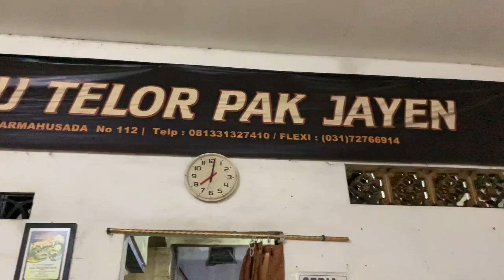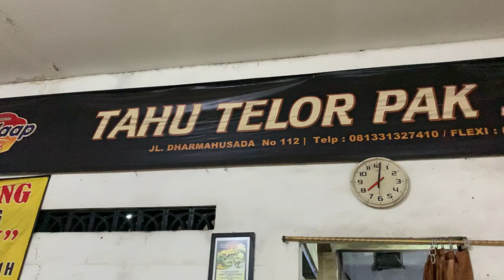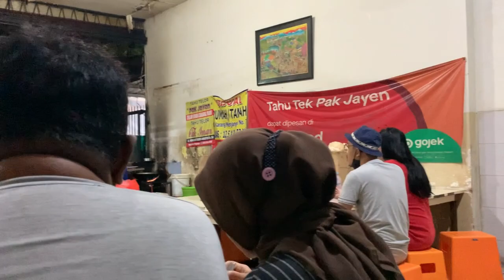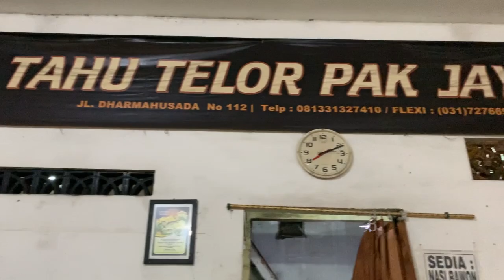Tahu tek pak jayen surabaya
Hi gaess
Ketemu lagi sekarang kita mau review kuliner yang lumayan legend sekitaran darmawangsa surabaya yaa
Ini tahu tek epic banget sih gaes
Buat kalian yang lagi ada di surabaya buruan cobain yaa
Mkasihh yaaaa